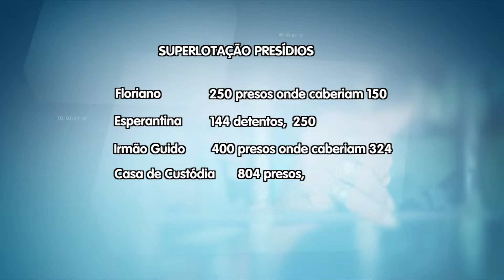CAOS NO SISTEMA PENITENCIÁRIO DO PIAUÍ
Agentes penitenciários em greve e superlotação transformam o sistema carcerário do Piauí em um barril de pólvora. Duas rebeliões simultâneas alertam para o perigo com a chegada do final do ano.
Imagens: Candido Medrado